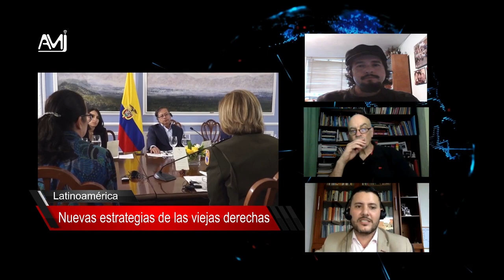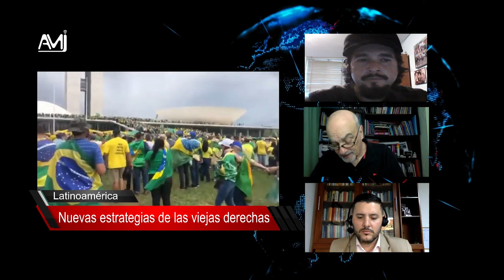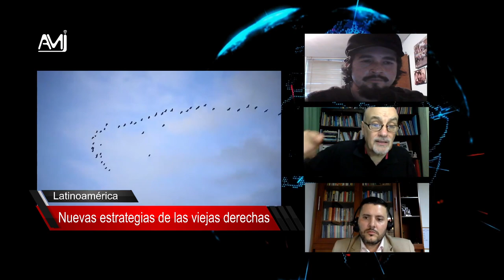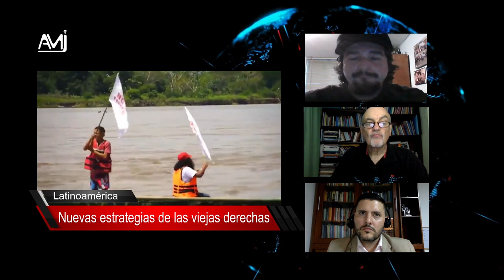Nuevas estrategias de las viejas derechas en Lantinoamérica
A propósito de las próximas movilizaciones convocadas por las derechas en Colombia, el programa Opiniones Encontradas de la Alianza de Medios Independientes AMI, hace un contexto regional de lo que esto significa y sus antecedentes históricos en nuestro continente. Invitados: Raúl Zibechi (Desinformémonos) Felipe Martínez (desdeabajo) Yani Vallejo (Grupo Kavilando)